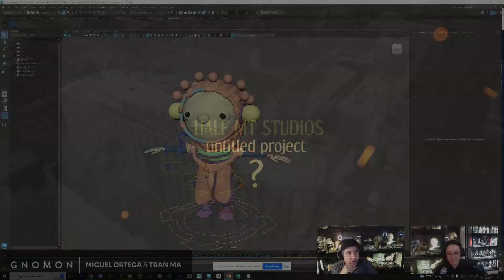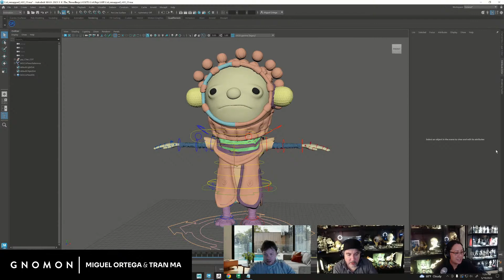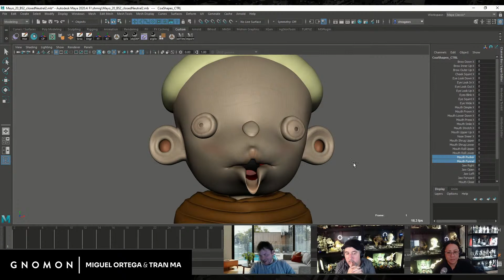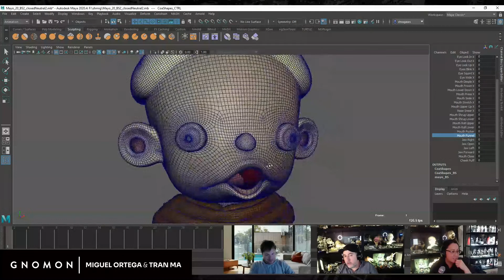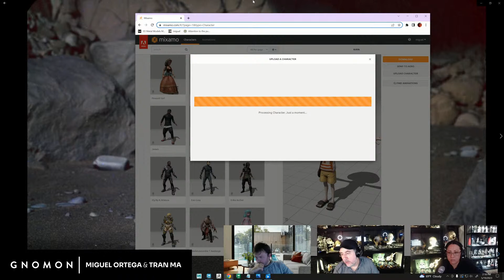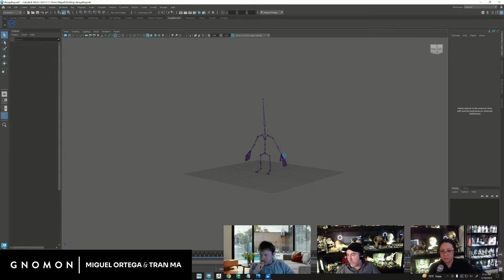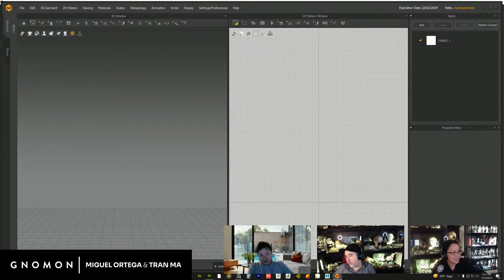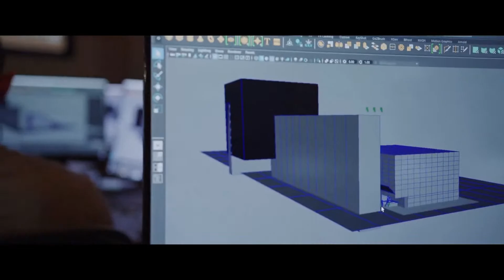The Threadlings: A Filmmaking Production Diary [Ep. 14][Guest: Shraga Weiss]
Tune in to watch Gnomon instructors and filmmakers, Miguel Ortega and Tran Ma, work on their short film (There's Something Wrong With Mayo)! The duo is back on the Gnomon Twitch and YouTube channels every Friday chronicling the creation of the film using Epic's Unreal Engine 5. Each week, viewers will see real-time progress, insight into production notes, and are encouraged to interact with Miguel and Tran in the chat.

We are thrilled to give viewers the unique learning opportunity of seeing how a project is brought to life from beginning to end. If you're interested in filmmaking and exploring real-time rendering, spend your Fridays with industry artists and get inspired!

Events with closed captioning are available via Gnomon Facebook Page.

For over 25 years, Gnomon has educated many of the world’s best digital artists. Gnomon offers a variety of educational options to help students reach their goals in the entertainment industry, with full-time two- and three-year programs, specialized courses for high school students and over 100 individual courses for professional enrichment.